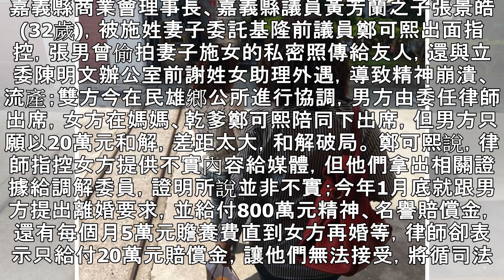嘉縣聞人洩妻私密照害流產只願賠20萬 妻不滿將提告 | 蘋果日報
嘉義縣商業會理事長、嘉義縣議員黃芳蘭之子張景皓(32歲)，被施姓妻子委託基隆前議員鄭可熙出面指控，張男曾偷拍妻子施女的私密照傳給友人，還與立委陳明文辦公室前謝姓女助理外遇，導致精神崩潰、流產；雙方今在民雄鄉公所進行協調，男方由委任律師出席，女方在媽媽、乾爹鄭可熙陪同下出席，但男方只願以20萬元和解，差距太大，和解破局。 鄭可熙說，律師指控女方提供不實內容給媒體，但他們拿出相關證據給調解委員，證明所說並非不實；今年1月底就跟男方提出離婚要求，並給付800萬元精神、名譽賠償金，還有每個月5萬元贍養費直到女方再婚等，律師卻表示只給付20萬元賠償金，讓他們無法接受，將循司法途徑提告民事、刑事訴訟。 張...